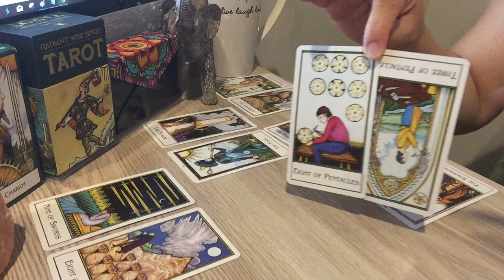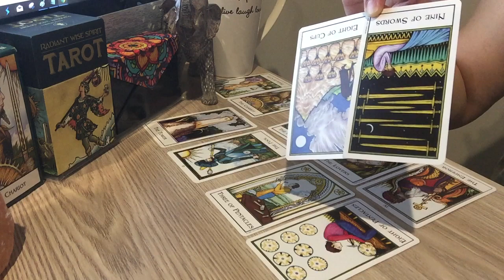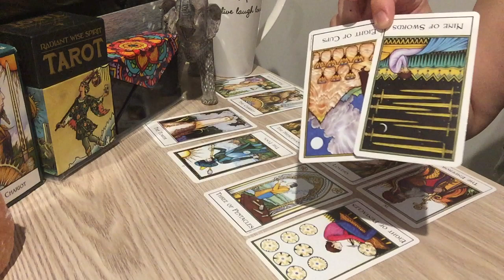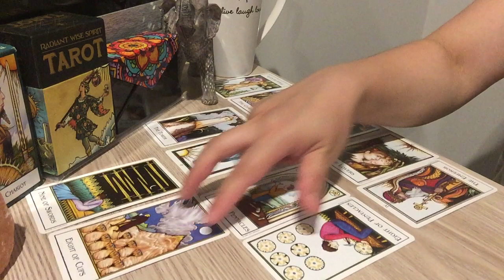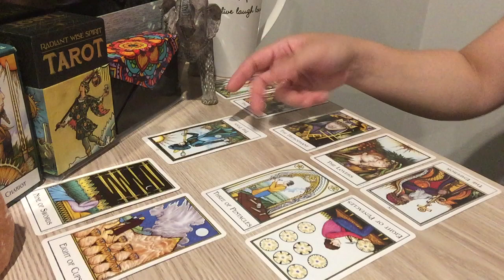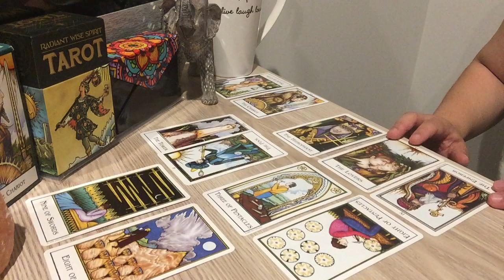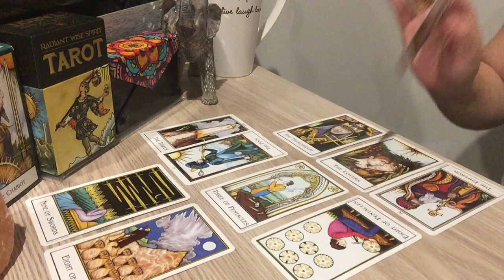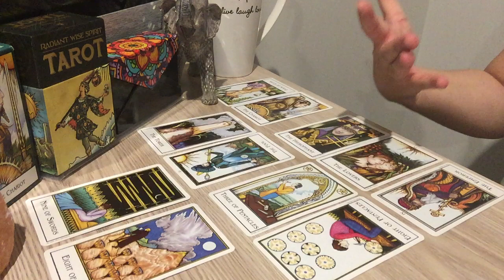LEO (Feb 3-9) You Will Remember This Reading! A New Understanding!